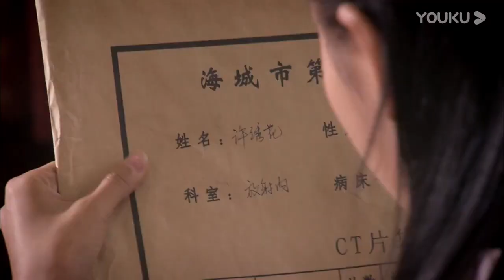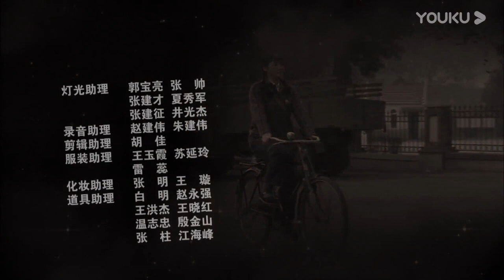2024首播都市情感劇【錯恨一生】EP21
田蜜希望她爸妈能来参加自己的婚礼，半夏向田蜜妈做了保证会照顾好她一辈子。半夏回到家后看到家中焕然一新，赵燕子来到李黛石死的地方倾诉心事，半夏在台阶处找到了他妈，赵燕子坚持要当家里的领导，没有商量的余地。赵燕子等他儿子结婚的那一天都二十多年了，她要让所有的人都看一下田立功的下场。田蜜穿着婚礼在床房中等待，她妈感觉十分委屈，她妈知道有赵燕子在那儿她无法幸福。半夏来到田立功的病房里娶田蜜，田蜜妈知道赵燕子打的主意。半夏和田蜜结婚当天厂里来了很多人，他们都议论纷纷，田蜜妈见她花没戴上就赶往婚礼现场送花，她实在是放心不下。在婚礼现场赵燕子拿起话筒讲话，她将田立功大骂一顿。这让田蜜十分生气，赵燕子在台上滔滔不绝的讲话让田蜜妈上台和她吵起来。李黛玉从服务员那里知道田立功的女儿要和半夏结婚，田蜜妈在台上也说出了心里话，大家都知道是整个事情的真相，张华拉着田蜜要走。赵燕子当面拿出了她的癌症证明书，激动之下她也晕倒在台上，紫苏捡起地上的东西才知道得癌症的人是她二姨的婆婆。李黛玉在酒店门口见到了董紫苏，她向她问起了唯一堂牌子的事情，李黛玉想帮助半夏实现他的理想，通过和紫苏的交谈她知道了蓝博喜欢她的原因。赵燕子感觉自己在婚礼上并不丢人，她认为自己十分痛快。蓝博知道艾佳的阴谋后更加讨厌她。半夏向他妈问起了他爸坟头的乌头，他要去上坟前接到了厂里打来的电话说出现了停电事故，赵燕子带着紫苏去了董唯一坟上，在等车的时候紫苏接到电话也离开，赵燕子只能一人去上坟。紫苏到交通局后看到了蓝博手上的锦旗，记者还对他们进行了采访。半夏在古董店看到了针灸铜人，可那是木头的，店老板要五千块钱，半夏打电话没打通，他坚持要买这个。半夏给田蜜打去电话借钱，田蜜到后将那木头人买下，半夏要用这木头人练习针灸，由于田立功的腿打封闭过敏在医院里继续接受治疗，如果控制不好可能会戴肢。半夏抱着木头人来到医院，他要为唯一堂争气。赵燕子一个人在董唯一坟前祭奠，她对着坟头抱怨，她不知道自己该怎么做。紫苏回到家中看到了她哥放在家里的木头人，为了买它田蜜拿出了自己的嫁妆钱，等赵燕子回到家里时半夏急忙将木头人藏起来。因蓝博的护照不能在那家宾馆开房就让紫苏帮忙，紫苏到后用她的身份证替他开了房间。赵燕子在半夏房间中看到了他手机上的短信，她还不知道他有木头人的事情，田立功也同意半夏来家中看腿。蓝博在网上租了越野车去接他妈和艾佳，将艾佳送到家后他们去了万国公墓。蓝博妈就是李黛玉，她去看的人也是董唯一，到后他们看到了董唯一坟头的乌头，她已经成为一名医生，在董唯一坟前她还看到了赵燕子的坟，这让她十分痛心。蓝博发现了李黛石的墓后晕倒过去，蓝博将他妈扶了回去。